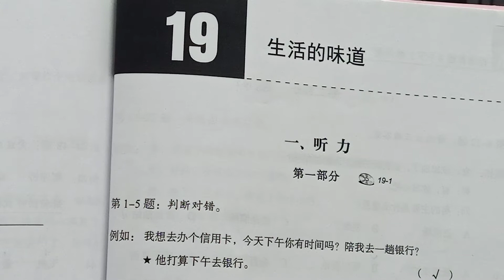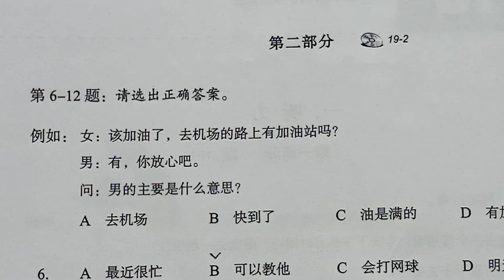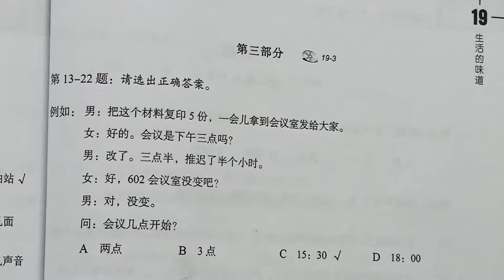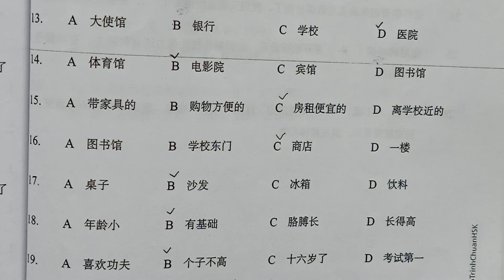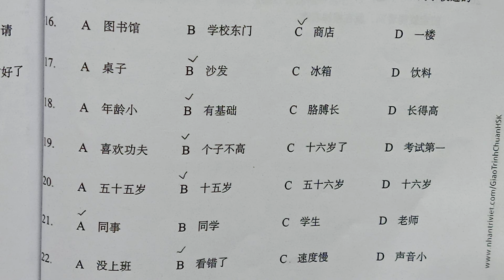Bài 19/HSK4/môn nghe/bài tập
Mời các em xem Link danh sách các bài giảng:
5* Link học tiếng Hoa nhập môn cho người mới 301 câu:
Quý học viên thân mến! các em tìm mua bộ sách "Giáo trình chuẩn HSK4" của cty TNHH Nhân Trí Việt, sách được bán tại tất cả các nhà sách lớn trên toàn quốc.
    Các bạn mua sách chuẩn HSK4 gồm 4 quyển, bài học gồm tập 1 và 2, bài tập tập 1 & 2.  Trung tâm Hoa ngữ Tân Phước Khánh chỉ dùng giáo trình này ôn tập nhanh trong 2 tháng rồi thi HSK4 đậu điểm cao luôn. Tức là đủ trình độ tương đương HSK4 mới ôn thi bộ sách này được.
- đậu HSK1: học 2 tháng tính từ lớp mới nhập môn.
- đậu HSk2: học 3 tháng tính từ lớp mới nhập môn.
- đậu HSk3: học 6 tháng tính từ lớp mới nhập môn.
- đậu HSk4: học 12 tháng tính từ lớp mới nhập môn.
- đậu HSk5: học 24 - 30 tháng tính từ lớp mới nhập môn.

       Các bạn muốn tự học tốt giáo trình HSK4 này thông qua kênh youtube này thì cần học theo hướng dẫn dưới đây:
       Các bạn mua bộ giáo trình chuẩn HSK4 có bán tại tất cả các nhà sách lớn, giáo trình chuẩn HSk4 này gồm 4 quyển: 2 bài học và 2 bài tập, các bạn đọc lưu loát từng mẫu đối thoại trong quyển sách bài học, học hết quyển bài học rồi mới tiến hành giải bài tập ở quyển bài tập. Cũng cần lưu ý các cấu trúc ngữ pháp nữa, học tốt ngữ pháp thì làm bài sẽ giỏi hơn, sau này khi giao tiếp thực tế thì dùng câu từ rất chuẩn, nghe rất sang. HSK4 có thang điểm cao nhất là 300 điểm, môn nghe 100 điểm, đọc hiểu 100 điểm, viết 100 điểm, bình quân 60 điểm/ phần, tức là 180 điểm thì vừa đủ điểm đậu. Các bạn thi đậu HSK4 ở thang điểm trên 250 điểm thì có thể bắt đầu giao tiếp căn bản khá tốt rồi.